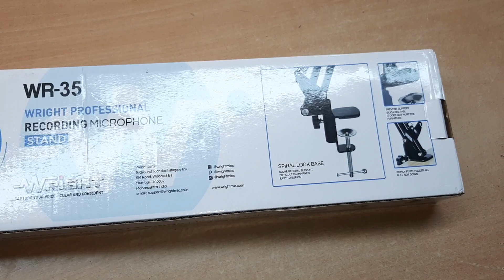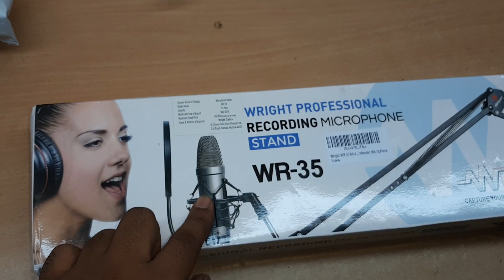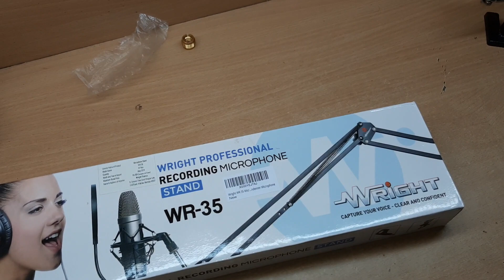Best mice stand || Best Mobile Stand II Microphone Stand for Dyanamic and Condenser Microphone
Iss video ko jroor pura dekhiye shayd aapke kaam aaye

Generic NB-35 Professional Recording Microphone Stand Black Suspension Scissor Arm (Black)

Techlife 1/4 inch Swivel Mini Ball Head Screw DSLR Camera Tripod Ball head Stand Support

Mobile Tripod Mount Adapter Bracket Attachment